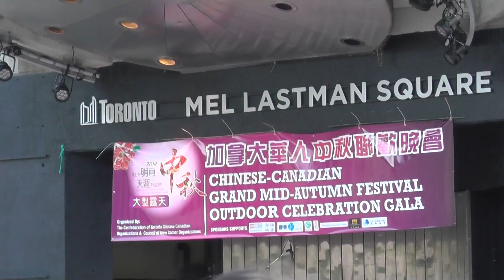August 22, 2014 Kung Fu Performance Stretching and preparation 1